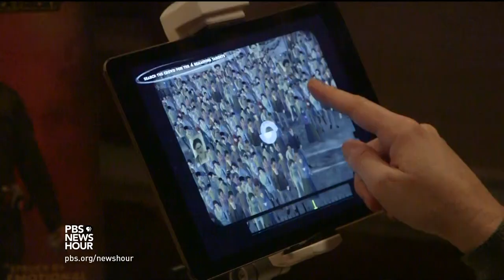This artist is taking on America’s history of violence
Multimedia artist Carrie Mae Weems hosted a day of music, art and talk in a public event called “The Shape of Things,” exploring America’s history of violence. Jeffrey Brown reports from New York about what inspired Weems to take on the project and what message the group of 50 artists wants to send.